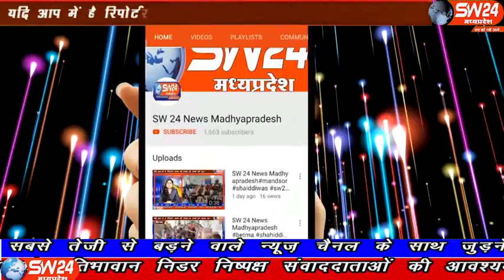sw24news thikari, 26.12.2019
ठीकरी नगर में 5 दिनों से चल रही अतिक्रमण विरोधी मुहिम के तहत ठीकरी तहसीलदार एचसी निंगवाल ने दुकानदारों को कारण बताओ नोटिस दिए है ठीकरी से सुरेन्द्र वर्मा की रिपोर्ट#sw24news